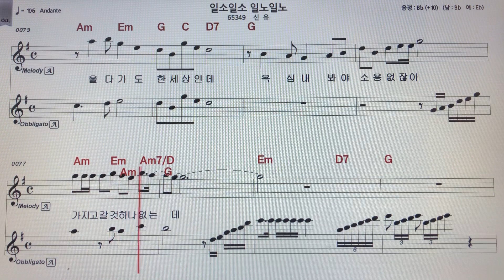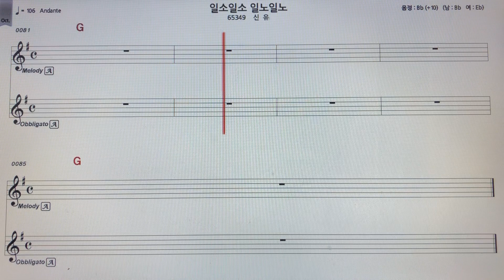신유~일소일소일노일노 알토색소폰 악보MR ~손미영알토색소폰ㆍ플루트연주